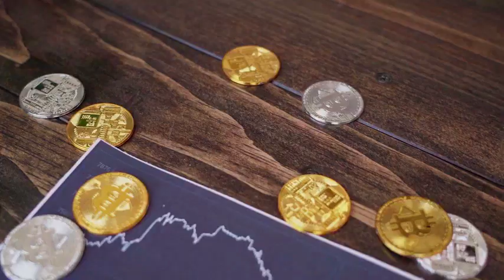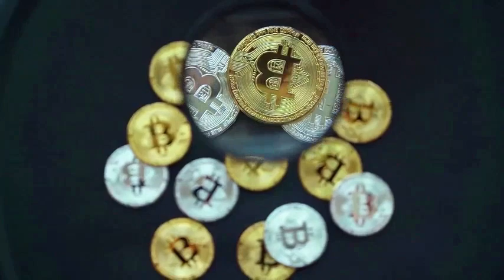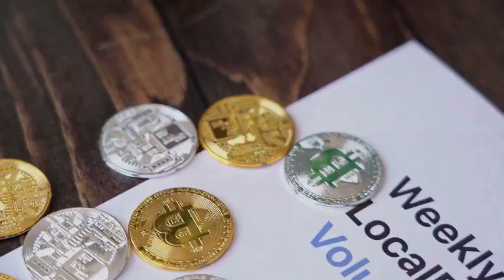ROBERT KIYOSAKI: FTM MASSIVE NEWS - Fantom PRICE PREDICTION 2024 TO 2025